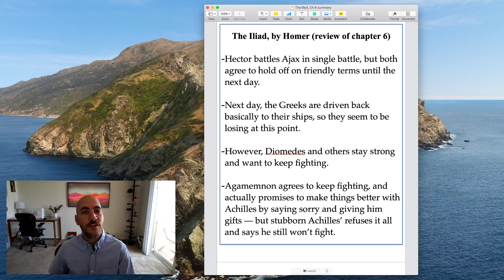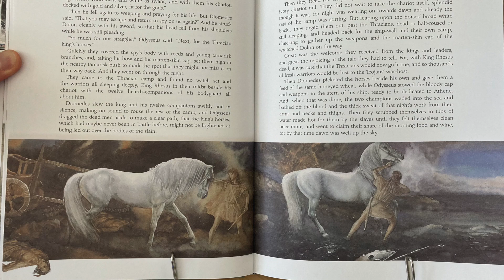Read Aloud | Iliad | Ch 7, The Horses of King Rhesus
“There was little enough sleep for any of the Greek leaders that night..."

Black Ships Before Troy, by Rosemary Sutcliff